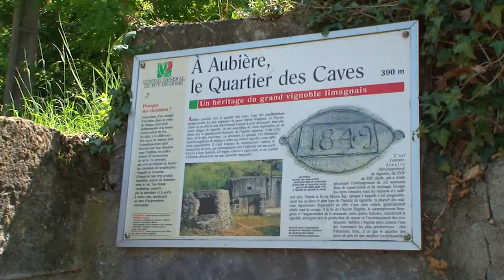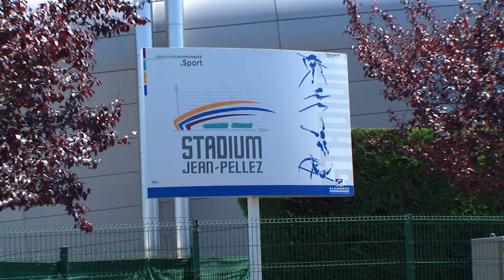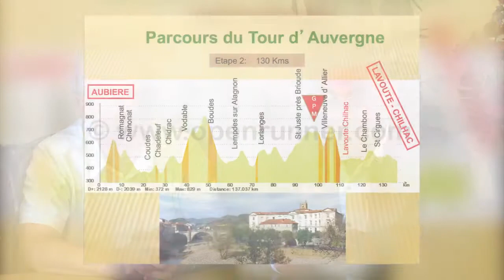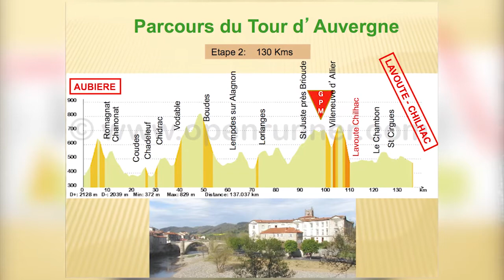Le TOUR D'AUVERGNE CYCLISTE - Aubière